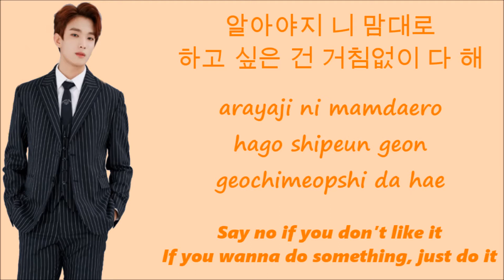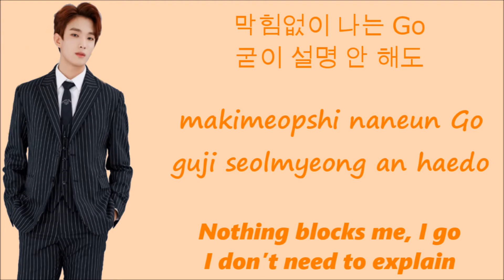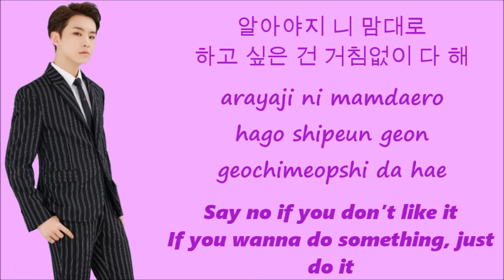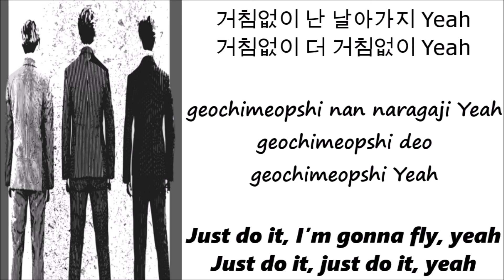Seventeen BooSeokSoon Just Do It [Han+Rom+Eng Lyrics]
DK-Orange
Seungkwan-Blue
Hoshi-Purple
All Members or Two Members-Black